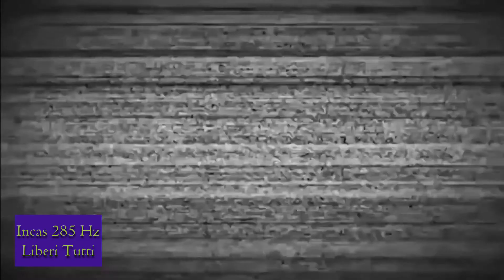Incas 285 Hz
Title: Incas 285 Hz
Genre: Electronic
Style: Tribal / Ethnic / House
B.P.M.: 128.62
Released: O4/2021
(P) Liberi Tutti

Special Thanks: Incas; Lt. Miranda; Ali; Barbara.

- Micro Goldwin Mayer & Liberi Tutti associated 2021©

Se hai suggerimenti o vuoi informazioni riguardo alle sedute di ipnosi e/o prenotare scrivimi a:

Il risveglio e l'evoluzione sono una scelta, che aspetti?! Prenota!

Dai video non guadagno niente non mettendo pubblicità e non avendo monetizzazione, se ti piace quello che faccio e vuoi sostenermi nel mio lavoro e nelle molteplici attività, tra le quali la beneficenza, puoi fare un accredito (anche minimo) su carta postepay (da uffici postali, postamat, app telefono o tabaccai abilitati) Postepay numero di carta:

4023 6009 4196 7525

Causale: donazione

Grazie, sarete ricompensati.

Micro Goldwin Mayer & Liberi Tutti 2021©